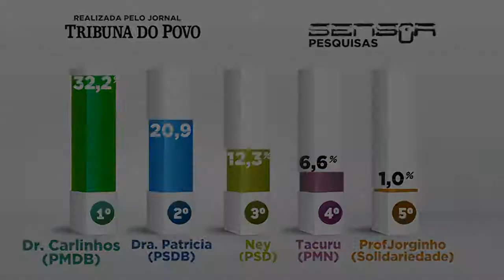Melhores Trabalhos de Edição (Demo Reel) JP Bardalatti 2017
Aqui seguem então uma coleção das melhores edições de vídeos de 2016 e 2017 ( de janeiro à Março)